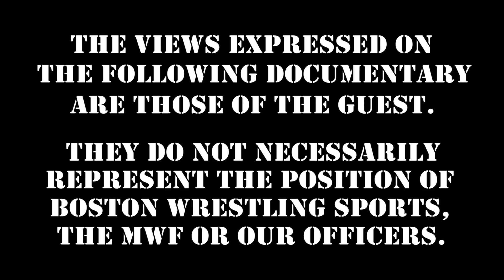"Duke of Dorchester" Pete Doherty Shoots on "Superstar" Billy Graham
BostonGarden legend DukeOfDorchester Pete Doherty shoots on SuperstarBillyGraham. Enjoy this clip, then stream this and dozens of DVD's while keeping wrestling legends WORKING

LioRush "Rush Hour" - Wednesday's 10PM
Special Edition: TJP on TLC Sunday, December 20th!

360 Main St.